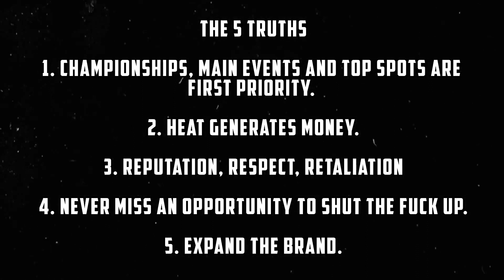Violent Vindication Cameron Stevens on the Inner City Wrestling announcement for their second event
Violent Vindication Cameron Stevens
Newfoundland Heritage Champion

The Malevolent MoT
Moment of Truth
AB | BC | NL